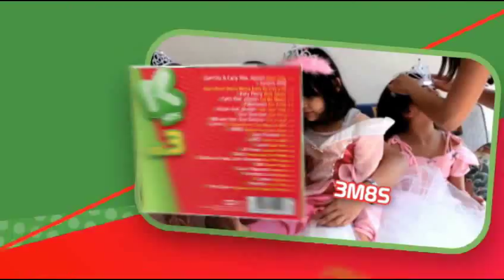VRT Ketnet Hits 3